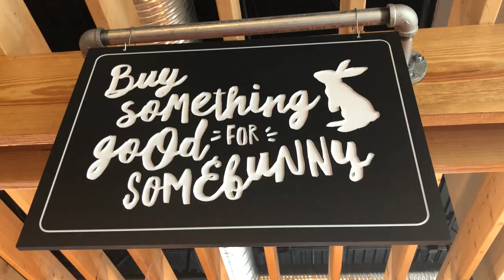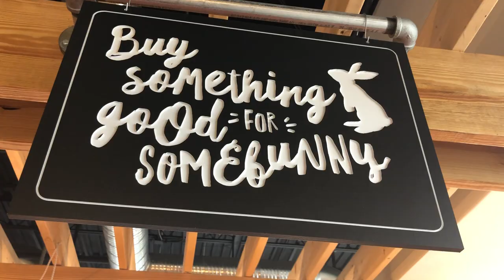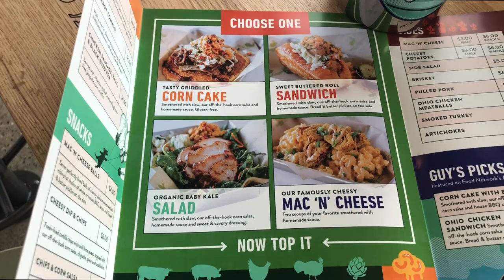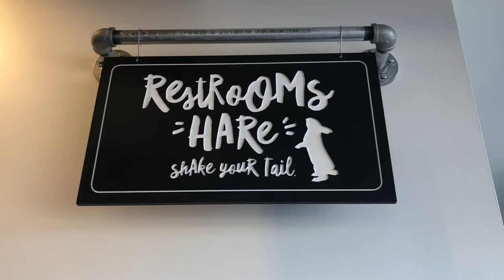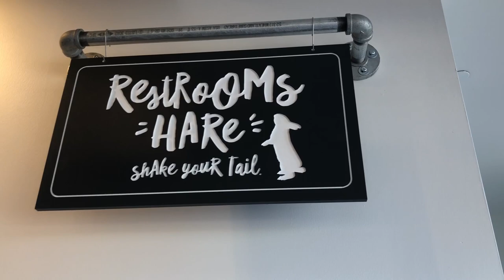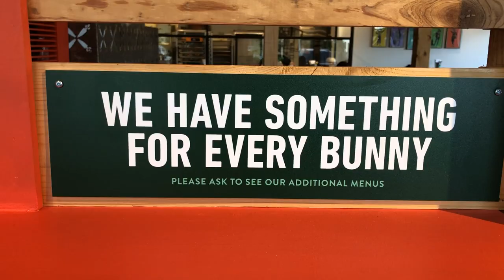Sweet Carrot Review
In this vlog review, we visit a new restaurant located in the Lewis Center around the Polaris area called Sweet Carrot. Watch as each of my family members gives their opinion on their dishes of choice.

Camera used to shoot this video: iPhone X

Microphone: Used the onboard mic with the iPhone X

Software used to edit this video: Final Cut Pro

Be Creative!